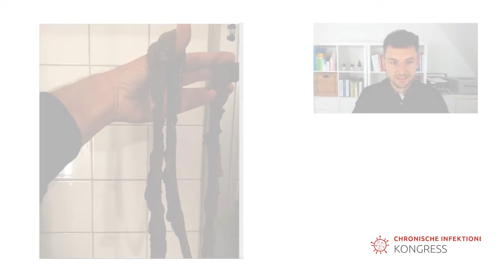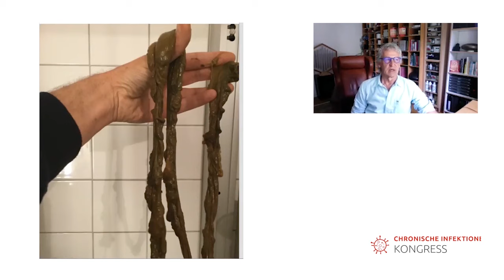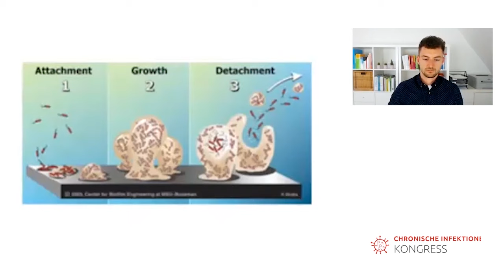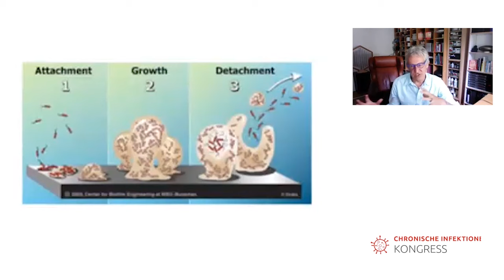Biofilm im Darm ausscheiden mit der Darm-Detox-Kur | Erfahrungen | Uwe Karstädt & Sören Schumann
📖 E-Book inkl. Hörbuch "Die ganzheitliche Parasitenkur"
😱 5 Fakten über chronische Infektionen, die dir dein Arzt nicht sagt (gratis)
📖 Unser E-Book (inkl. Hörbuch) „Befreie dich von Krankheitserregern und chronischen Infektionen – In 10 Schritten zu einem starken Immunsystem“

📺 Chronische Infektionen Kongresspaket (Dieses und über 40 weitere Top-Interviews in voller Länge inkl. schriftliche Zusammenfassungen & Boni im Wert von über 200 €)

▶ 30 Experten, 30 Themen, 10 Tage, 100% kostenlos - ganzheitlich, wissenschaftlich fundiert und praxisorientiert.
Was ist ein Biofilm? Wie kann man den Biofilm im Darm sicher ausscheiden? Warum sind Biofilme Parasiten-Festungen? Wie wirkt die Darm-Detox-Kur? Das alles erklärt Uwe Karstädt.

▶▶▶  Meine Empfehlungen bei chronischen Infektionen:
🌿 Ist in der Lage, Biofilme aufzulösen (Tinktur) oder (Tee)